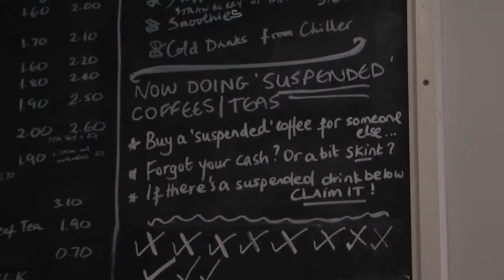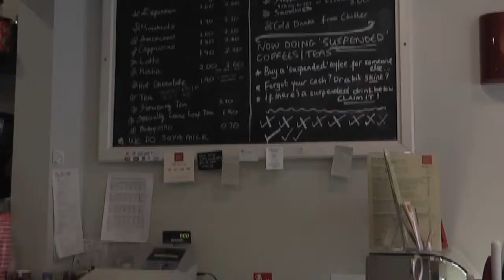European kindess helps struggling Salfordians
The 'Suspended Coffee' scheme in Selo Deli, Salford allows the community to help each other in the UKs hardest place to find a job.